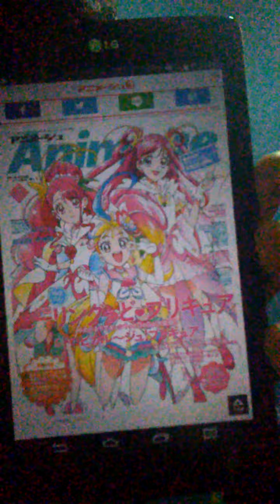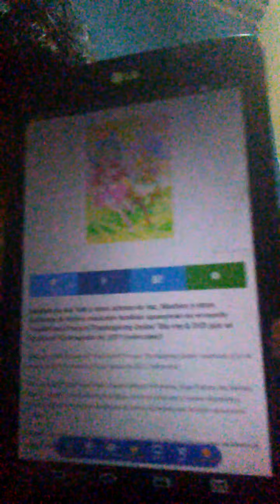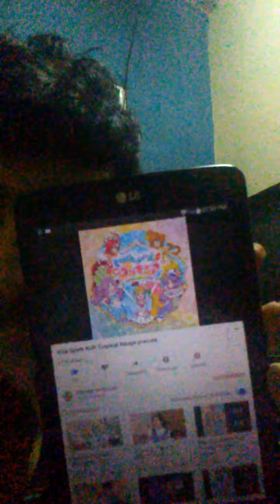Tropical Rouge! Precure ya salio su tema compreto y ep 7-12 hey has una gesto tropical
Todos formas ya es un hecho